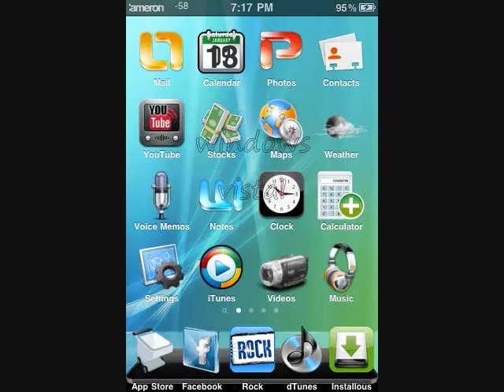Top 5 ipod touch themes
this is my personal favorite ipod touch themes from Rock and Cydia!
5. Windows vista
4. Rainbow apple
3. Iwood Relize
2. Vivid
1. Color Swurl

There will be more videos to come ranging from app reviews to jailbreak ideas! If you have suggestions please feel free to message me!